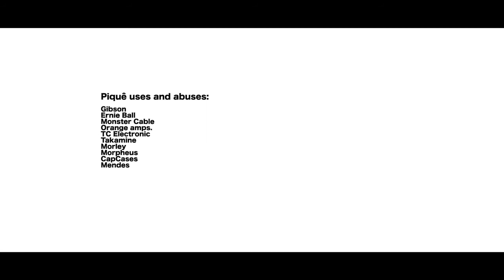🌎 PIQUÊ - On The Road #15 @ Sofia Live Club - Sofia, Bulgaria | 2012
VideoBlog from SENNARIUM european tour 2012 with Tony MacAlpine. Feat. Aquiles Priester, Bjorn Englen and Nili Brosh.